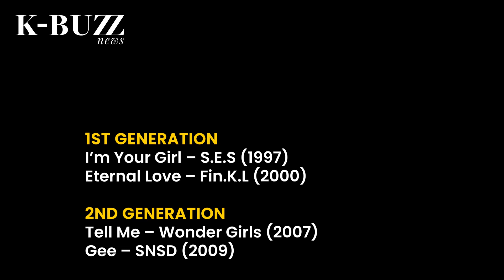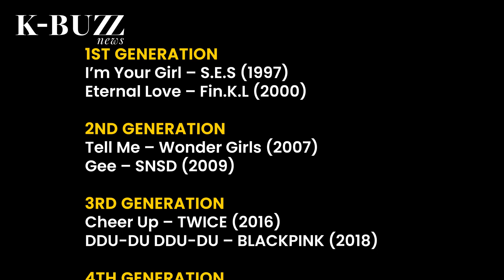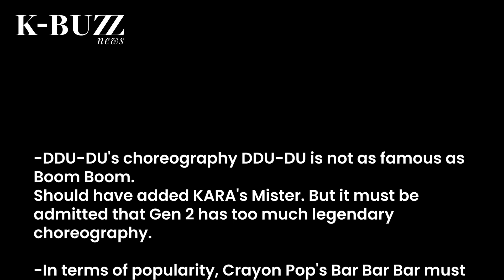Most viral dances of each KPOP generation: TWICE is a legend,fans believe MOMOLAND should replace BP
Many people that BLACKPINK’s “DDU-DU DDU-DU” dance was not as viral as MOMOLAND “Boom Boom” dance.